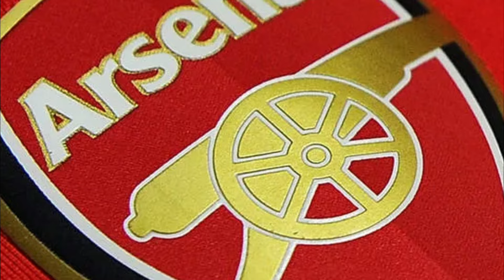Arsenal have made contact with Real Madrid to sign their ‘magical’ £85m player!!!!!